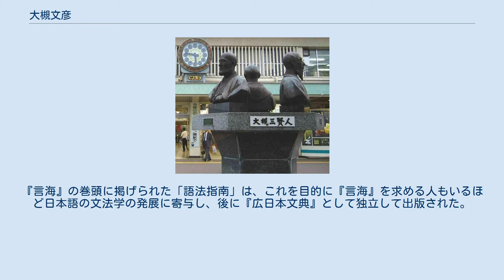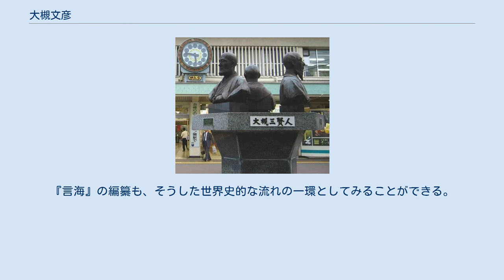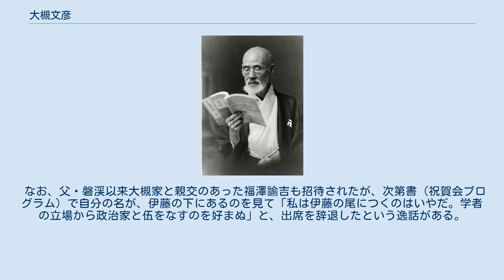大槻文彦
大槻文彦の胸像 （宮城県仙台第一高等学校） 一ノ関駅前の大槻三賢人像（文彦は左側） 大槻 文彦（おおつき ふみひこ、弘化4年11月15日（1847年12月22日） - 1928年（昭和3年）2月17日）は、日本の国語学者。
明六社会員。
実名は清復（きよまた）、通称は復三郎（ふくさぶろう）、号は復軒（ふくけん）。
 日本初の近代的国語辞典『言海』の編纂者として著名で、宮城師範学校（現・宮城教育大学）校長、宮城県尋常中学校（現・宮城県仙台第一高等学校）校長、国語調査委員会主査委員などを歴任し、教育勅語が発布された際にいち早く文法の誤りを指摘したことでも有名である。
 儒学者・大槻磐渓の三男として江戸木挽町に生まれる。
兄に漢学者の大槻如電、祖父に蘭学者の大槻玄沢がいる。
幕末には鳥羽・伏見の戦いにも参戦、また仙台藩の密偵として江戸に潜伏、情報収集にも当った。
これは江戸言葉であることを見込まれたからだという。
戊辰戦争後に旧幕府側に付き奥羽越列藩同盟を提唱した父の磐渓が戦犯となった際には、兄の如電とともに助命運動に奔走した。
 開成所、仙台藩校養賢堂で英学や数学、蘭学を修めたのち、大学南校を経て、1872年に文部省に入省。
1875年に、当時の文部省報告課長・西村茂樹から国語辞書の編纂を命じられ、1886年に『言海』を成立、その後校正を加えつつ、1889年5月15日から1891年4月22日にかけて自費刊行した。
その後、増補改訂版である『大言海』の執筆に移るが、完成を見ることなく増補途中の1928年2月17日に自宅で肺炎のため死去した。
なお編著『伊達騒動実録』は伊達騒動の基本資料となっている。
 『言海』執筆の過程で、日本語の文法を、英語に即して体系づけてしまったことは大きな副産物といえるが、日本語の本態を抑圧したという問題を孕む。
『言海』の巻頭に掲げられた「語法指南」は、これを目的に『言海』を求める人もいるほど日本語の文法学の発展に寄与し、後に『広日本文典』として独立して出版された。
 19世紀～20世紀にかけて、英・米・仏・独・伊などの、いわゆる「列強」と呼ばれる各国では、国語の統一運動と、その集大成としての辞書作りが行われた。
具体例を挙げるなら、英の『オックスフォード英語辞典』、米の『ウェブスター大辞典』、仏のエミール・リトレによる『フランス語辞典』、独のグリム兄弟による『ドイツ語辞典』などがある。
『言海』の編纂も、そうした世界史的な流れの一環としてみることができる。
 1891年6月23日、文彦の仙台藩時代の先輩にあたる富田鉄之助が、芝公園の紅葉館で主催した『言海』完成祝賀会には、時の内閣総理大臣・伊藤博文をはじめとし、山田顕義、大木喬任、榎本武揚、谷干城、勝海舟、土方久元、加藤弘之、津田真道、陸羯南、矢野龍渓ら、錚錚たるメンバーが出席した。
 なお、父・磐渓以来大槻家と親交のあった福澤諭吉も招待されたが、次第書（祝賀会プログラム）で自分の名が、伊藤の下にあるのを見て「私は伊藤の尾につくのはいやだ。学者の立場から政治家と伍をなすのを好まぬ」と、出席を辞退したという逸話がある。